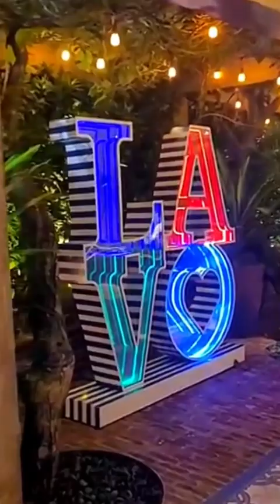Lavo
italian restaurant at Marinabay sand 57th floor